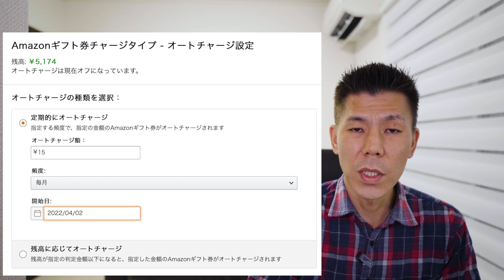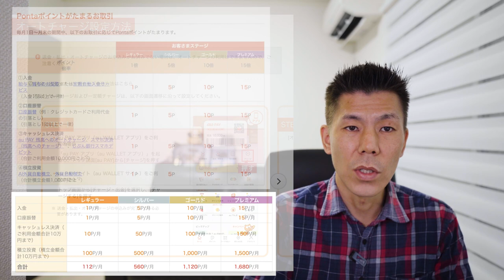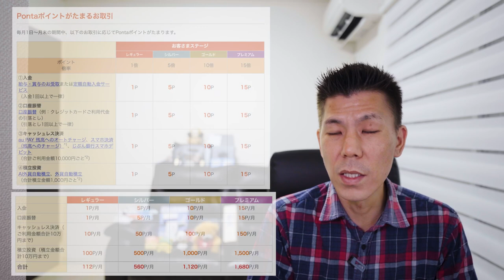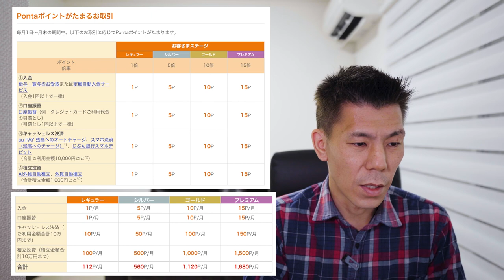［概要確認必須］auじぶん銀行リニューアル攻略解説!!実践編🗒毎月1,680Pontaポイント(840JALマイル)獲得可能✈️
07:15 オートチャージで10万円の方法はau回線保有者のみに塞がれました！PayPay銀行でやりましょう。

auじぶん銀行リニューアル解説実践編です。

準備編でステージを維持して今回の実践編をやればPontaポイントが獲得できますのでJALマイルに交換することもできますのでぜひやってみてください！！

✅auじぶん銀行リニューアル解説　準備編

【目次】
00:00 今回の動画について
00:35 ステージ判定
02:10 もらえるポイントおさらい
02:30 ①入金
02:56 ②口座振替
04:10 ③Amazonギフト券オートチャージ設定
05:10 ④キャッシュレス決済
07:50 aupayへオートチャージ設定
10:35 PayPay銀行へのチャージ
12:12 ⑤積立投資
13:43 積立投資申し込み
17:00 さいごに

3ヶ月以内に30万円のカード利用で10,000P
3ヶ月以内に45万円のカード利用で20,000P
6ヶ月以内に75万円のカード利用で25,000P

合計70,000P

3ヶ月以内に30万円のカード利用で30,000P
3ヶ月以内に75万円のカード利用で35,000P
6ヶ月以内に150万円のカード利用で90,000P

合計200,000P😳

番号　00059449

☑️使用機材